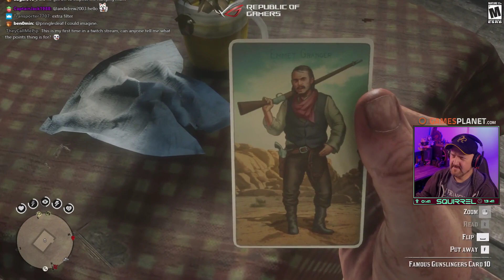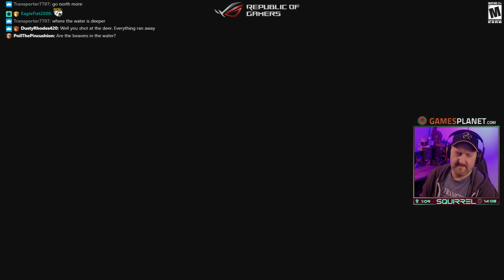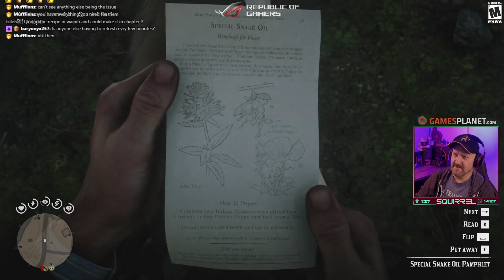Red Dead Redemption 2 | 23rd November 2019 | 1/6 | SquirrelPlus